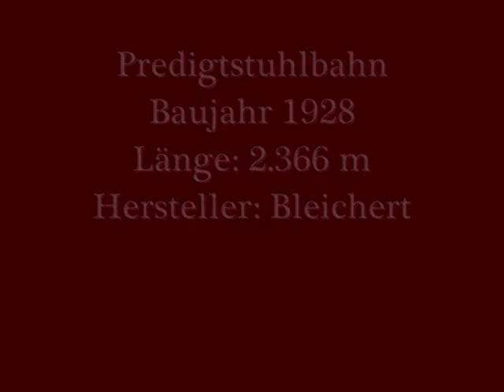Predigtstuhlbahn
Eine Seilbahn aus den 20er-Jahren! Die Predigtstuhlbahn in Bad Reichenhall - Video vom August 2011.